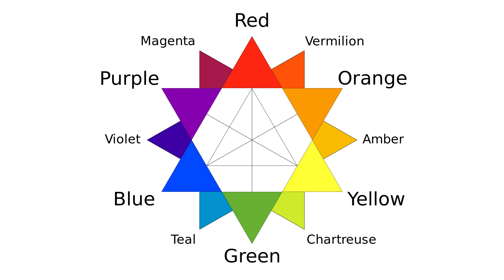My Abstract Acrylic “Melting” Painting Technique with Sponge | Flashing Lights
THE LINK TO BUY AN ACRYLIC PAINT SET:

PAINTING SET FOR BEGINNER ARTISTS:

TIMESTAMPS
00:00 The Finished Piece
00:08 Color Theory
00:43 Art Supplies Used
00:55 Applying Paint
02:47 Painting the Background with a Sponge
04:03 Focal Point
07:54 Closeups on the Painting

In today's video, we will make an easy abstract acrylic painting for beginners with a sponge “Flashing Lights”. I will share with you one of my abstract acrylic “melting” painting techniques on canvas and you will learn how to paint gradient and how to blend acrylic using easy acrylic blending techniques to get smooth color transitions.
In this modern painting demo, you will see a painting process where we will apply sponge painting and scrape painting techniques and find out unusual painting ideas. I hope this art challenge inspires you to try to make a painting without a brush!

Follow Me ▪️◾️◼️⬛️

► Music
Unrest - ELPHNT
Lost and Found - Jeremy Blake